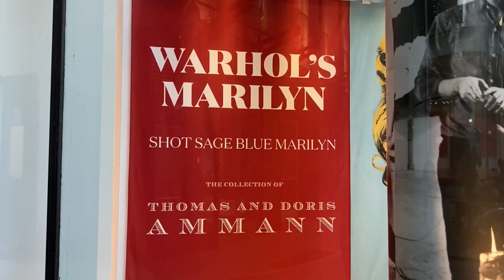Venden un Marilyn de Warhol en 195 millones de dólares, la pieza de arte más cara de la historia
Una de las serigrafías de Marilyn Monroe titulada "Shot Sage Blue Marilyn" fue vendida hoy por 195 millones de dólares, convirtiéndose así en la obra de arte más cara del siglo XX vendida en una subasta pública.